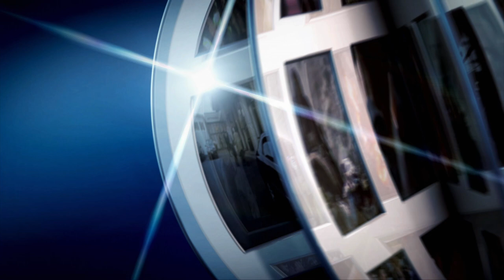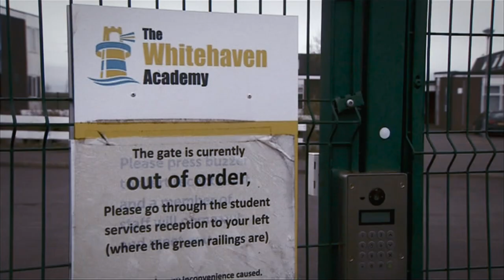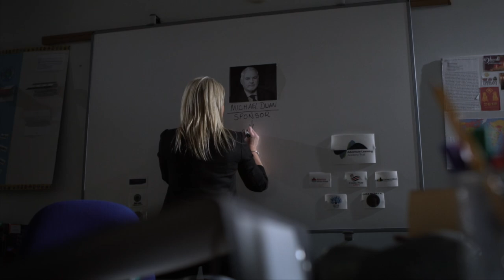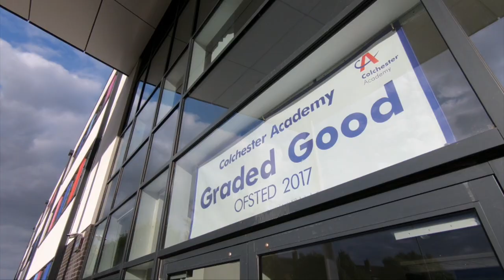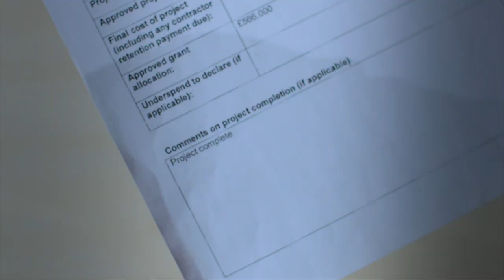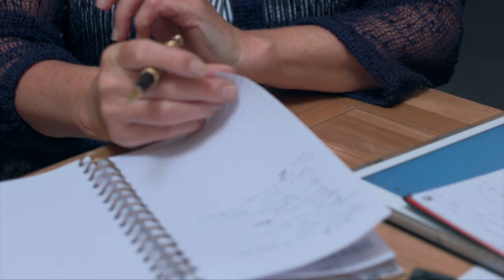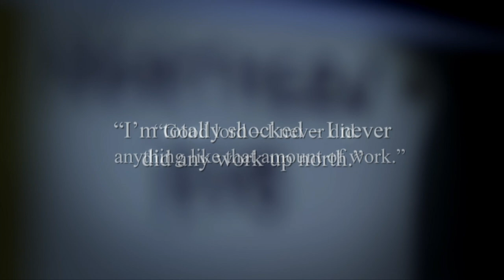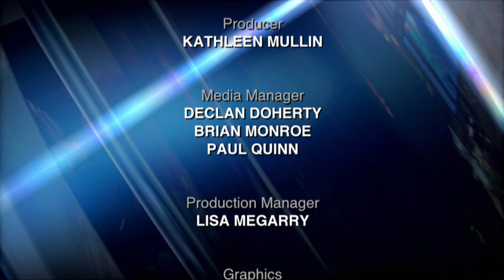Profits before Pupils? - BBC Panorama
More than 7,000 schools in England have been turned into academies and are now run by private trusts.

The people in charge are not supposed to profit from children's education, but what's to stop them from cashing in?